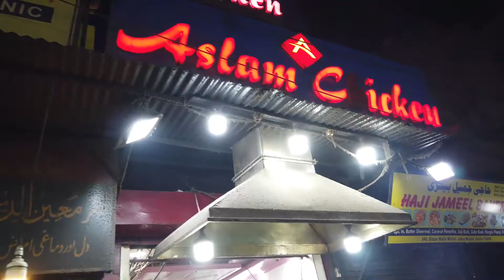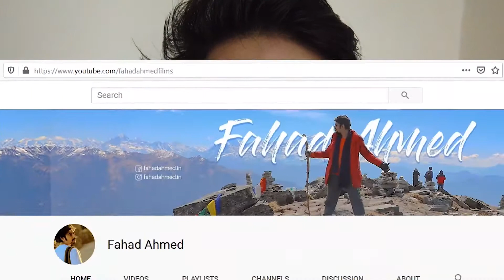Date With "ASLAM CHICKEN TIKKA"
Apne try kara hai Aslam Chicken Tikka? agar nahi to its a must.
Hamare Rahul Gandhi Ji ne bhi khaya hai ye to :p